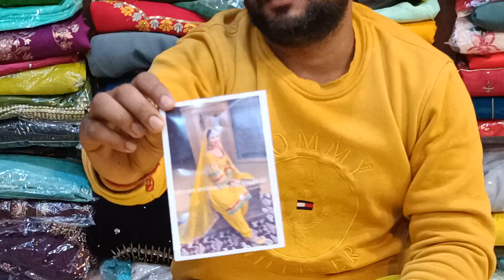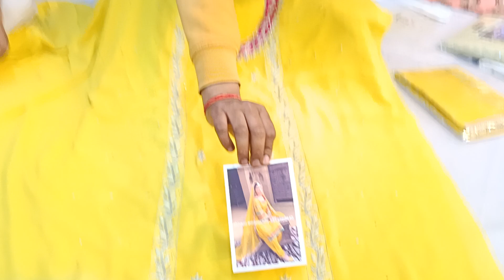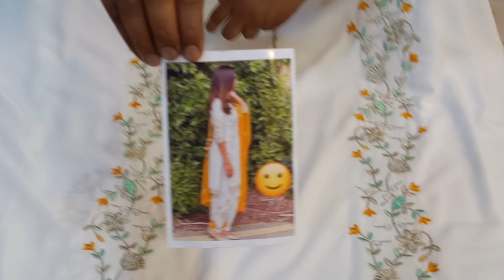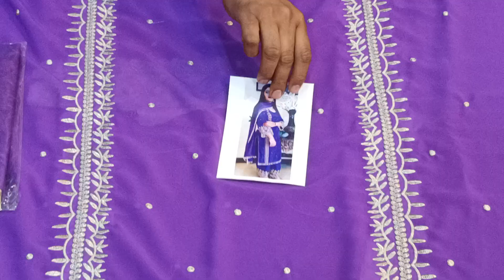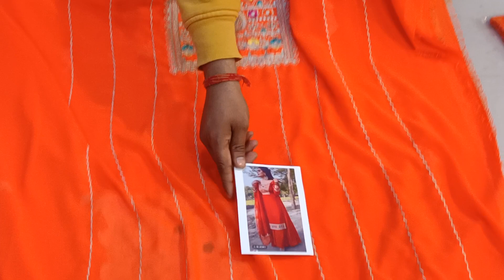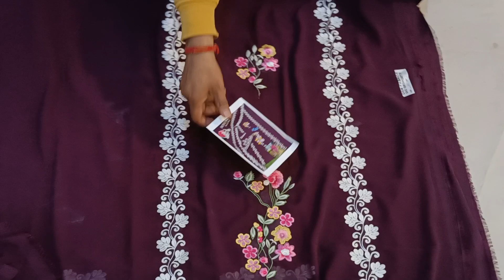Georgette celebrity model suits.order us on 9646821200 and for visit at shop .awesome